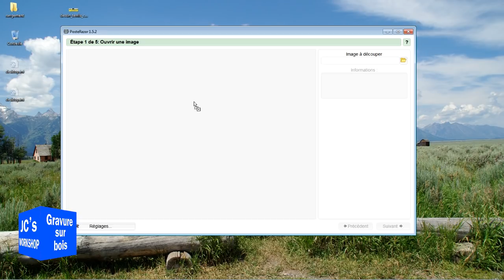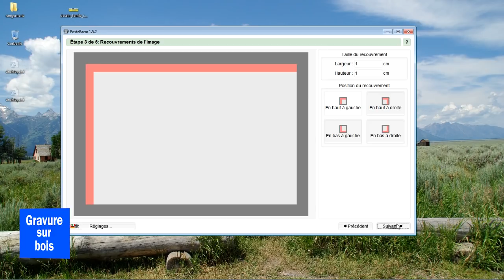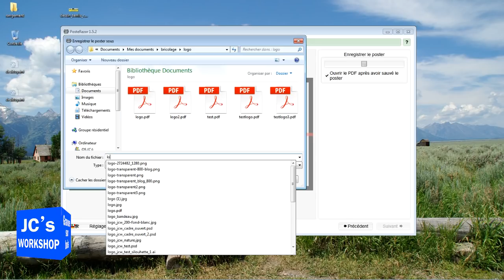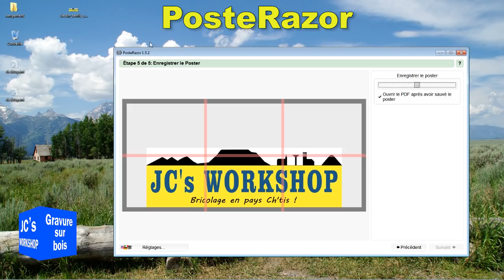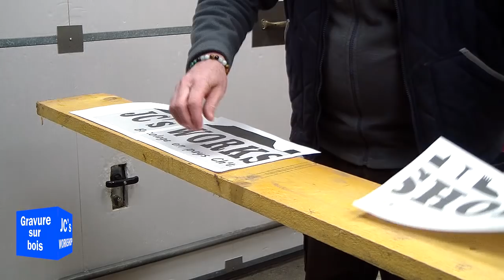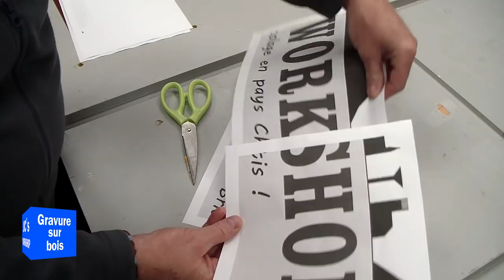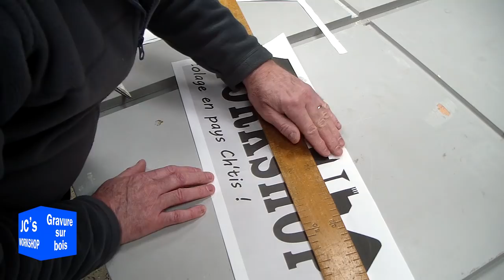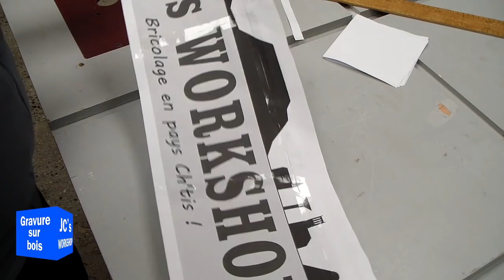Gravure sur bois, avec une affleureuse, LOGO XXL partie 1 #05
ATTENTION: Je ne vends rien et je ne propose aucun service, même en payant.